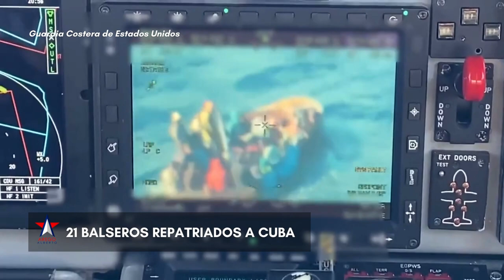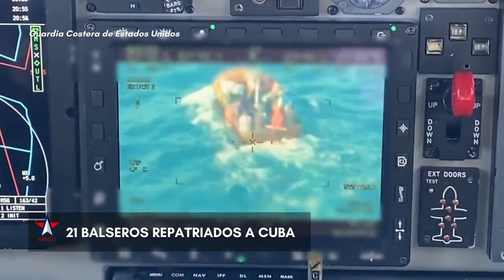21 balseros repatriados a Cuba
La tripulación del cúter Issac Mayo repatrió a 21 cubanos este miércoles, luego de una interdicción de unas 40 millas al suroeste de Islamorada, el pasado 5 de febrero, informó la Guardia Costera de Estados Unidos.

El clima sigue siendo peligroso en el Estrecho de Florida, advirtió el escueto comunicado, donde no se especificó ningún dato personal de los repatriados a Cuba.

Video: Guardia Costera de Estados Unidos.